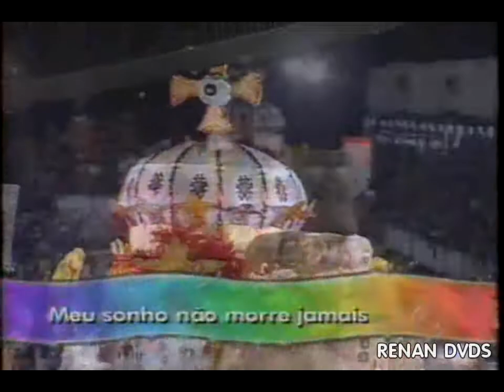Imperadores do Samba 2006 (Trecho do Desfile) (Renan DVDs)